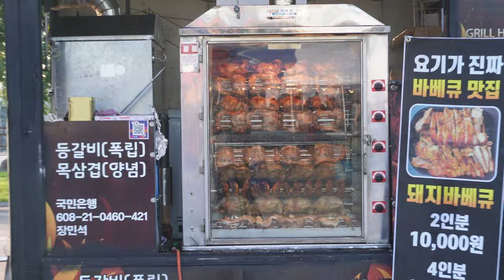51st Wooryung Cultural Festival 우륵문화제 2023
The 51st Wooryung Cultural Festival is the largest art and culture festival in Jungwon that aims to develop into a central festival in the Jungwon cultural area by inducing citizens' autonomous participation by inducing citizens' autonomous participation, providing an opportunity to express and experience the art culture of each Chungju citizen in various ways, and developing a variety of programs that Chungju citizens and tourists can participate in and enjoy together.
[Event Details] Representative Program
1. Exhibitions: Poetry Painting Exhibition of Members of the Chungju Branch of the Korean Association of Letters, Membership of the Chungju Branch of the Korean Art Association, Membership Exhibition of the Chungju Branch of the Korean Photographers Association, Chungju Historical Photo Recording Exhibition, Disability Awareness Improvement Exhibition, I Love Poem
2. Art Competitions: The 10th Chungju National Nanta & Assorted Drum Contest, 2023 Youth Dance Contest, Korea Youth Trot Song Festival, Wooryung Gayo Festival, Tokyo Junior High School Student Art Practice Competition, Kang Su Baek Iljang
3. Art performances: Opening film "Gayageum", closing film "Woo Ryung Soul - Singing Woo Ryung", Chang Drama "Saeron Kisaeng Jumgo", Woo Ryung Echo, Woo Ryung Gamuak Festival, Youth Dance Festival, Drama "Love Cow Tomb", Art Dream Tree Playground, Children's Big Feast, Music Drama "Otter's Dream", Drums of 100 Chungju Citizens, etc
. 4. Cultural event: Chungju Citizens' Harmony Parade. Family One-Heart Walking Contest, Myeonghyun Memorial Festival, Yangjin Scenic Spot Oryong Good, Masuri Nongyo, etc.